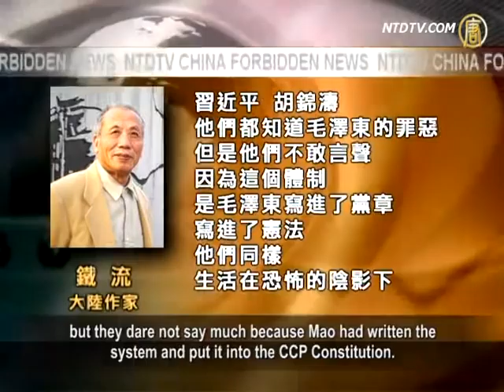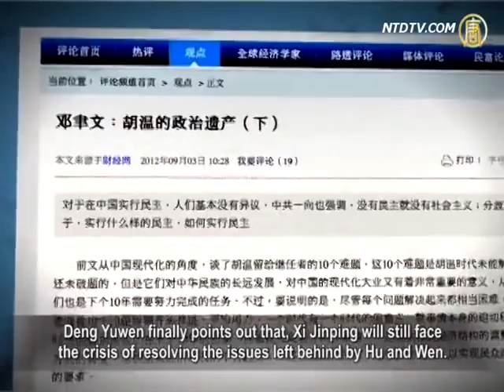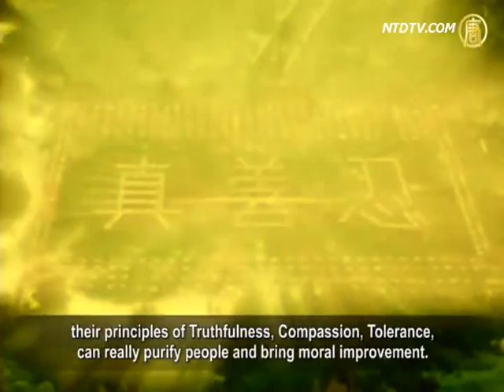10 Unsolved Issues Under Hu/Wen's Decade of Rule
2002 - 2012 marks Hu Jintao and Wen Jiabao's decade of rule
with both China and the world undergoing huge changes.
With the current changing of Chinese Communist Party (CCP)
leadership, Deng Yuwen, deputy editor of the Learning Times from a CCP Party School, published his analysis.
Yuwen said, Hu and Wen failed to accomplish many things,
and stated 10 unresolved issues.
The article was soon deleted after being published
in the Financial Network of mainland China.

Yuwen's article, 'Hu and Wen's political legacy' said that,

Hu Jintao and Wen Jiabao had tried to undergo
some reforms during their rule,
but some issues remain unresolved because of
many restrictions; they will be left to Hu's successor.

However, political critic, Heng He believes that, Hu Jintao
and Wen Jiabao had not recognized the CCP's evil nature;
the restrictions they encountered had come from the CCP.

Mainland Chinese writer, Tie Liu, thinks, without dissolving
the CCP's violent ideology from Mao Zedong, 'Hu --Wen-Xi' are also helpless.
Former Chongqing Party Secretary, Bo Xilai,
was doing evil under Mao's banner.

[Tie Liu]: "Xi Jinping and Hu Jintao both know
the evil of Mao Zedong,
but they dare not say much because Mao had written the
system and put it into the CCP Constitution.
Wen Jiabao and Hu Jintao were threatened daily by Mao's
Faction; they also live in a shadow of terror.
That's why the prosecution of Bo is limited only
to corruption charges,
but in actuality, Bo Xilai had been holding Mao's banner
to overthrow Wen Jiabao , Hu Jintao and Xi Jinping."

The New Era magazine reported that, since 1999, Jiang Zemin
launched the persecution of Falun Gong,
Jiang Zemin and forcibly put Luo Gan and Zhou Yongkang,
into the Politics and Law Committee
which gained power rapidly because of that and
turned into a second central government.
As a result, Hu and Wen's orders could not break out
of Zhongnanhai.
Thus, Hu and Wen had to bear many blamed for
Jinag's faction for a long time.

Hua Bo, Current affairs observer in Beijing, believes that
Hu and Wen are seriously restricted by Jiang's faction and
the people resent the wide gap between the rich and the poor.

Jiang's faction has been turning around and using the public's
resentment to put pressure on Hu Jintao and Wen Jiabao.

[Hua Bo]: "In the beginning, people were saying
about Hu and Wen, 'nice talk, but no action';
it was in fact unfair to them because they had wanted
to do something, but were quite restricted.
Hu and Wen's subordinates were not loyal to them and went
in the opposite direction, so the two were helpless."

However, Hua Bo also comments that, Hu and Wen
had been seemingly unable to unlock the impasse,
which was resolved by Wang Lijun's sudden fleet
and Bo's dramatic collapse;
this resulted in Hu and Wen finally controlling the situation.

Hua Bo analyses that, through the 18th Congress, Hu Jintao
is likely to reach a formation of 'Xi leading the CCP, but Hu controlling everything'.

Comments also point out that, in this case, Hu Jintao and
Wen Jiabao may target the Politics and Law Committee and destroy Jiang's power.

Deng Yuwen finally points out that, Xi Jinping will still face
the crisis of resolving the issues left behind by Hu and Wen.

Liu Yinquan, host of China Social Democratic Party's Central
Committee says, even if china would become democratic, the problem of moral decay would persist.

[Liu Yinquan]: "Only by allowing people to freely
practice Falun Gong and
their principles of Truthfulness, Compassion, Tolerance,
can really purify people and bring moral improvement.
When supplemented by democracy and the rule of law,
the problems will be fundamentally resolved.
China will become like it was in the Han or Tang dynasties,
in becoming the center of civilization in the world."